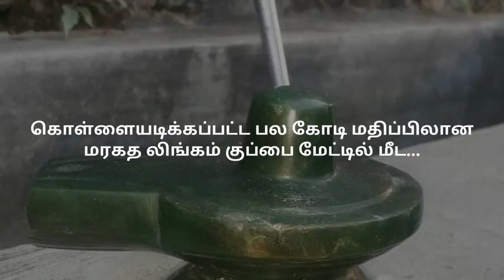கொள்ளையடிக்கப்பட்ட பல கோடி மதிப்பிலான மரகத லிங்கம் குப்பை மேட்டில் மீட்பு!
திருவண்ணாமலை மாவட்டத்தில் 2 ஆண்டுகளுக்கு முன்பு திருடு போன, பல கோடி மதிப்பு கொண்ட பச்சை நிற மரகத லிங்கம் ஜமீன் வாசல் குப்பை மேட்டில் மீட்கப்பட்டுள்ளது.